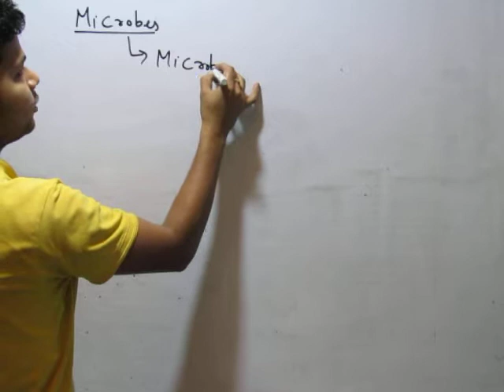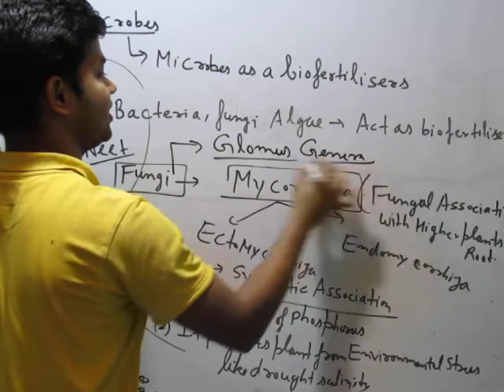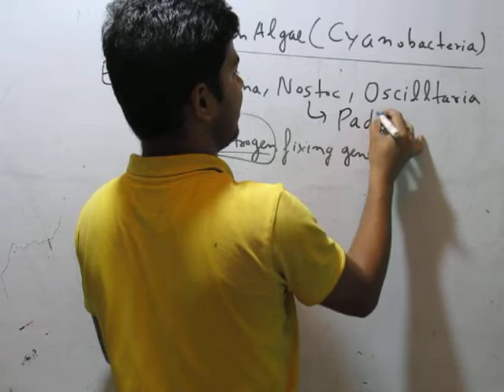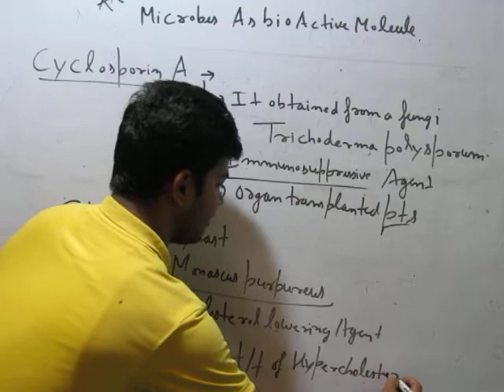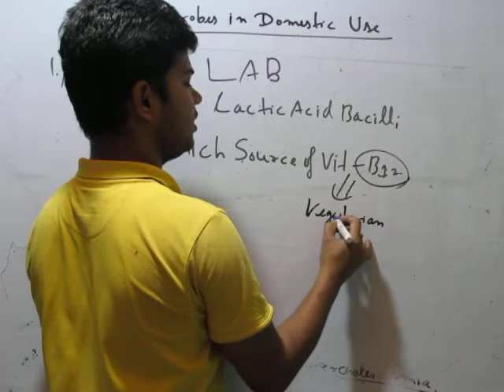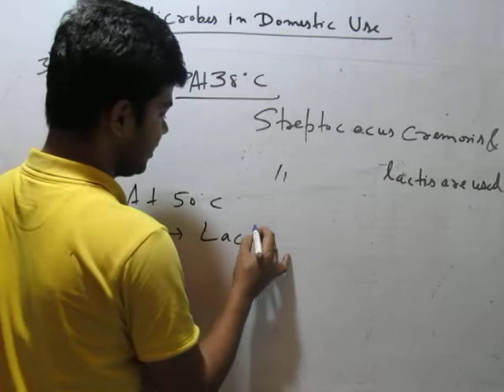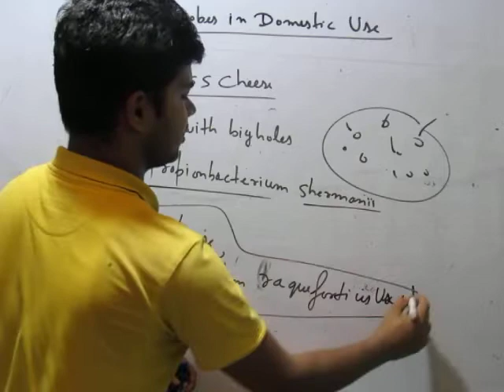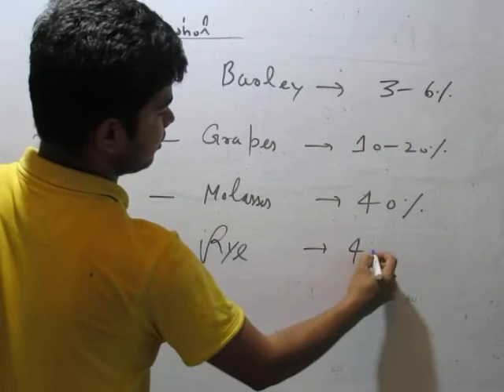Microbes in human welfare part-2